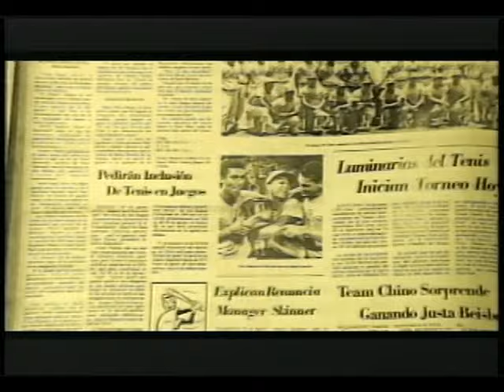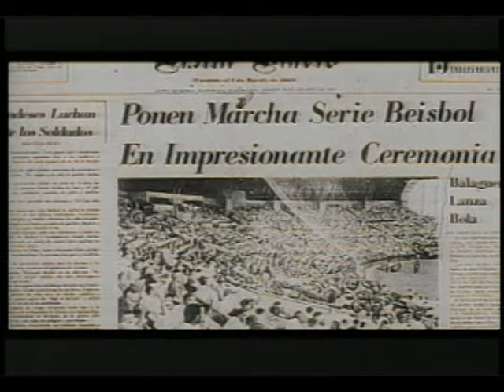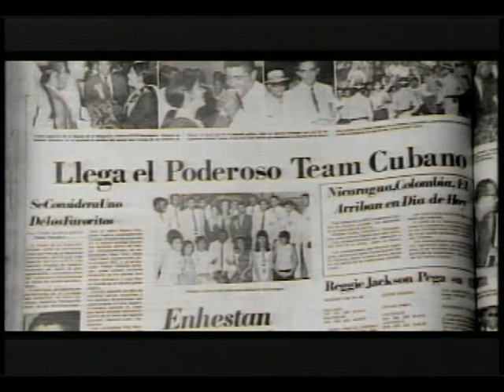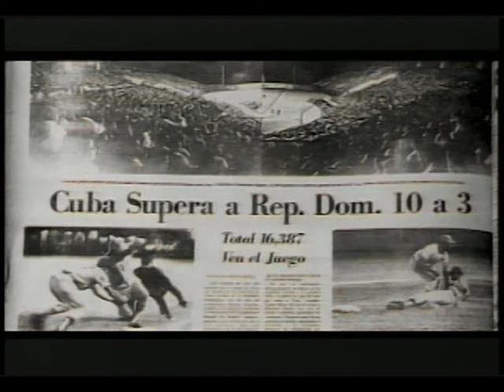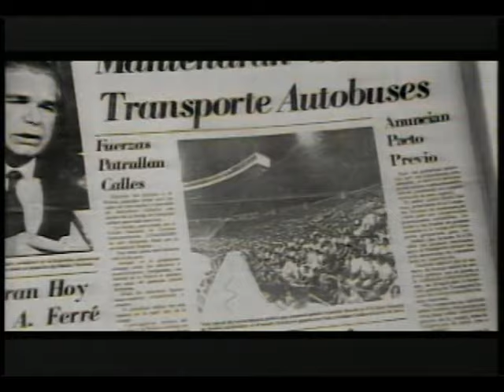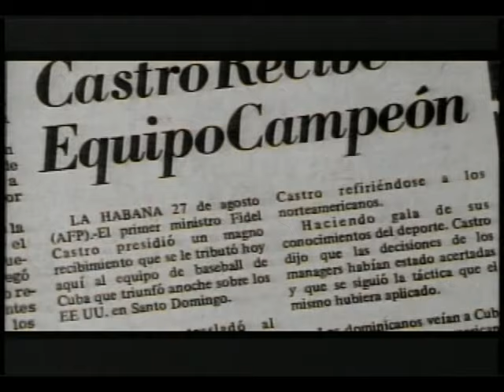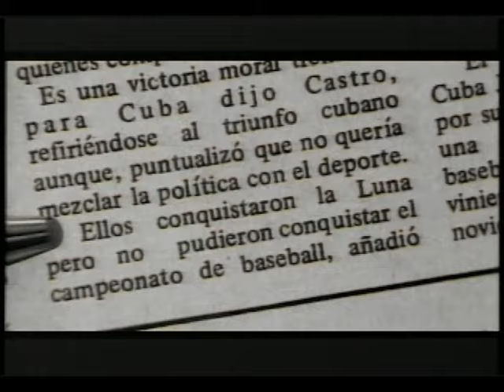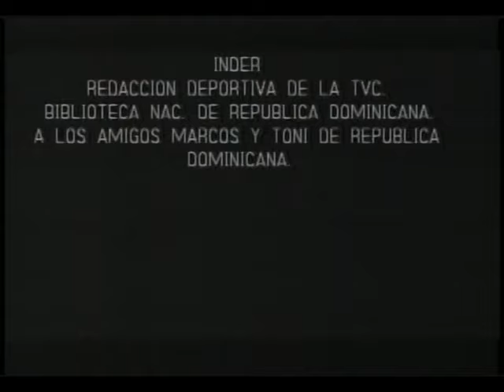CURRO, EL HEROE DE QUISQUEYA